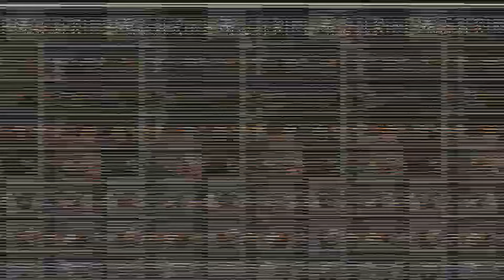How to make modern house in Minecraft pe! New tutorial! 100% working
In this video i will show u how to make modern house in Minecraft
This is a new tutorial 2017.